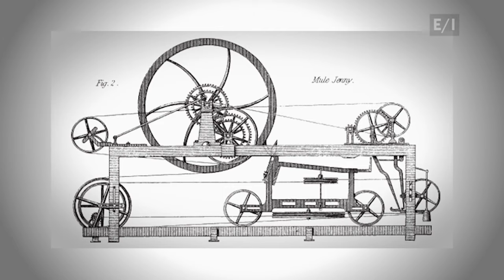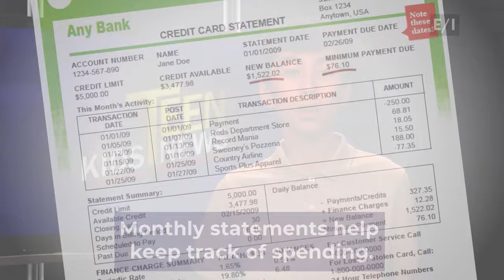Teen Kids News Show 2101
They are the biggest awards in music: the Grammys. And never in the history of the prestigious competition has a youth orchestra ever won one of those coveted gold statuettes. Until recently! Ava talks to two of the winners.

Emily kicks off our “Bit of Belgium” series with a report about the city that played a vital role in America’s early history.

Ava tells us why Benjamin Franklin was very lucky while flying his kite.

Driving. It’s not just a privilege, it’s a responsibility. And to help you to drive responsibly, the National Road Safety Foundation produced this short video.

Many teens shop with credit cards, so Sebastian spoke with an expert about what happens if your credit card gets lost and someone else finds and uses it.

If you’re on the fence about whether to go to college or not to go to college, you may want to consider one more factor: happiness. Brendan explains why.